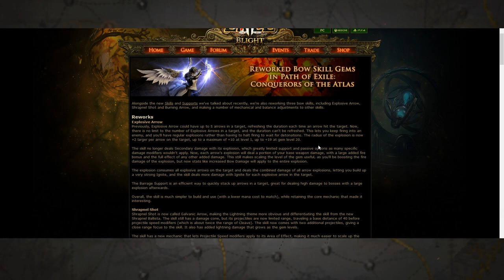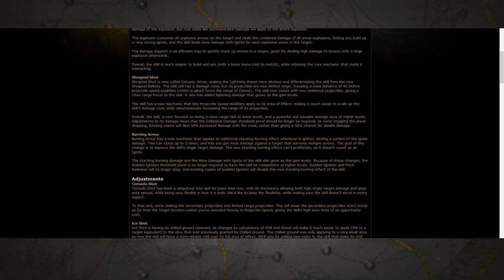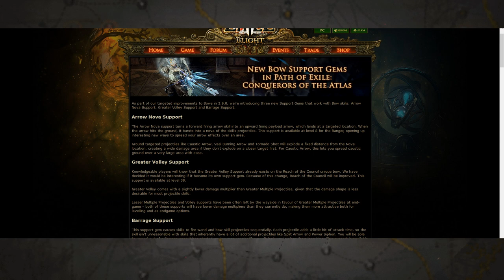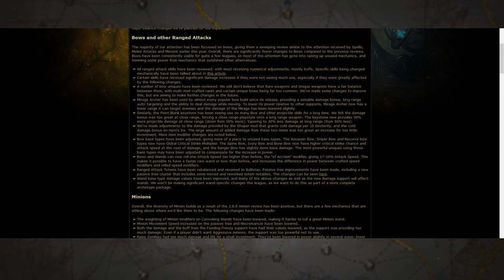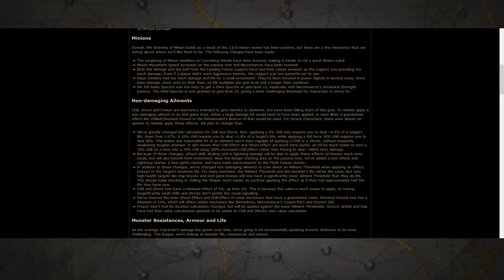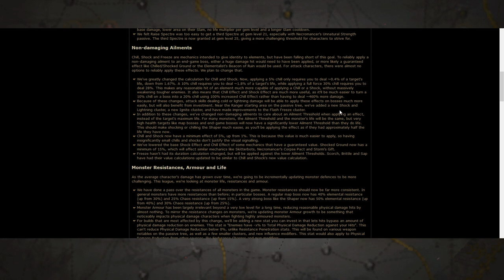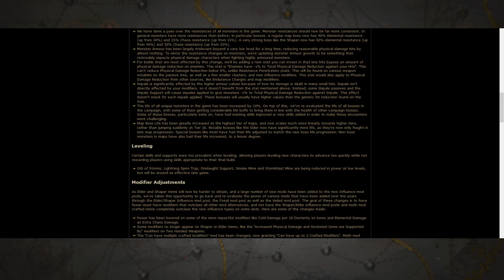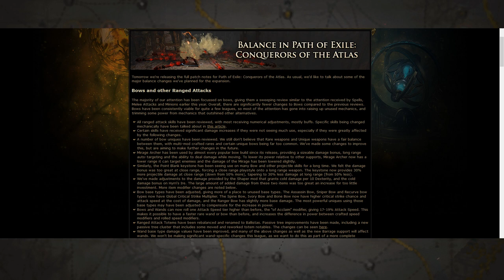Nouvelles gemmes & équilibrages pour la 3.9 | Path of Exile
Les dernières news sur l'équilibrage, délivrées tant bien que mal avec ma santé bancale !